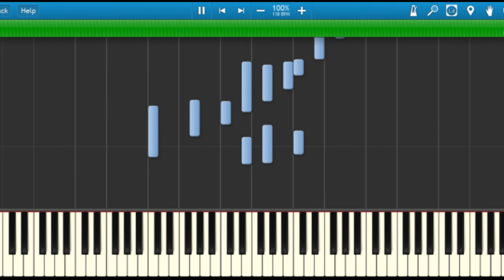CAN'T TAKE MY EYES OFF YOU (Frankie Valli) - Sheet Piano - Piano Tutorial|| Minh Phụng Music